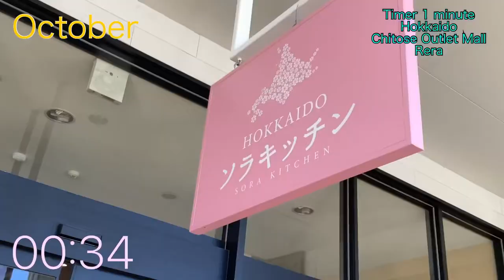Timer 1 minute movie .Hokkaido Chitose Outlet Mall Rera .October from Japan